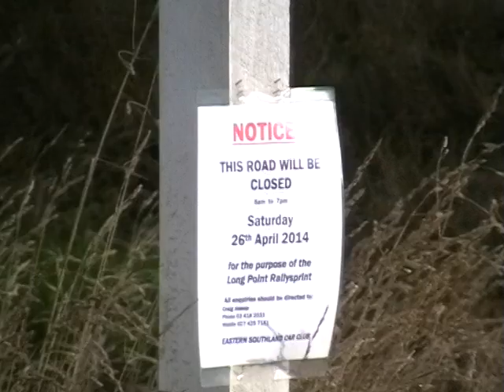Catlins Inn Long Point Rally Sprint 26 4 2014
23 Minutes video of the Long Point Rally Sprint run by the Eastern Southland Car Club 30+ cars